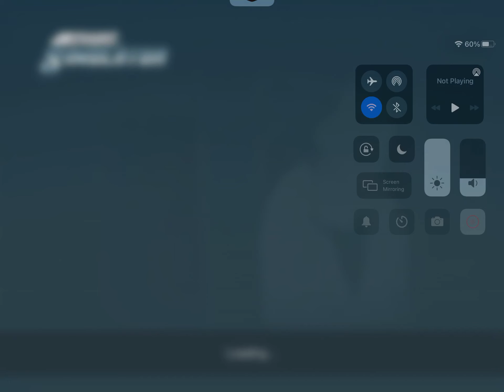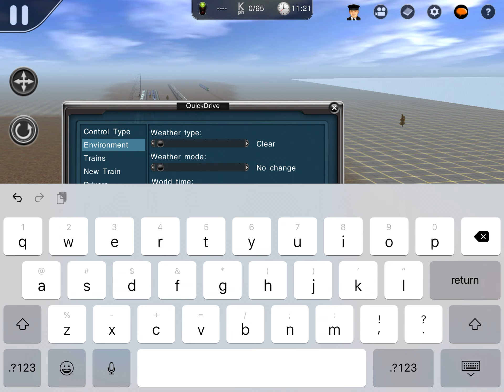Test with intercity and sprinter from Glowingthon Centraal to Richford